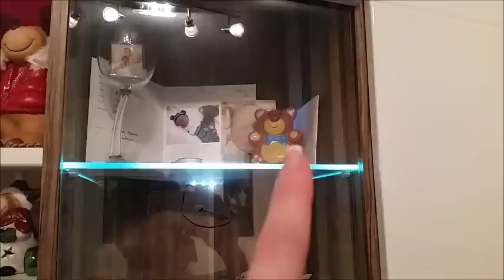Vlogmas #8 I Friseur